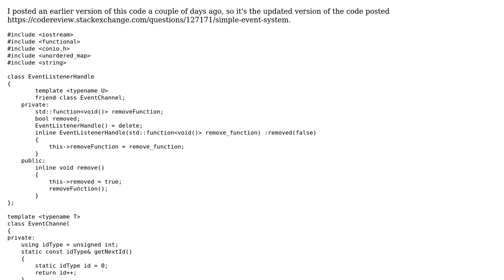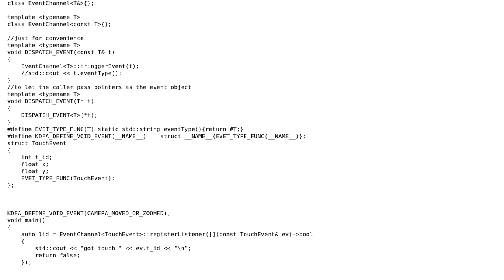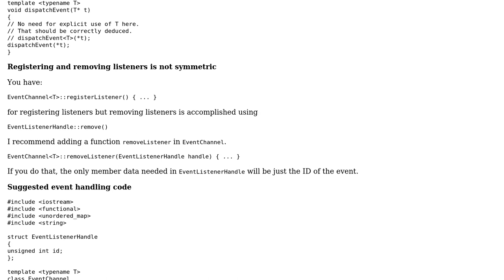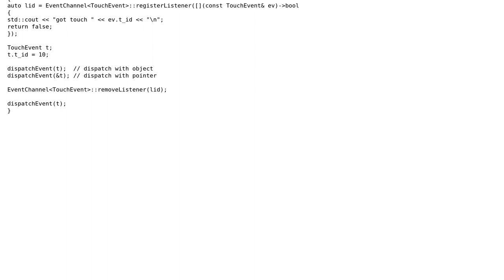Code Review: C++ simple event system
With thanks & praise to God, and with thanks to the many people who have made this project possible! | Content (except music & images) licensed under CC BY-SA | Music | Images & others | With thanks to user R Sahu user kdcode and the Stack Exchange Network Trademarks are property of their respective owners. You are responsible for your own actions.